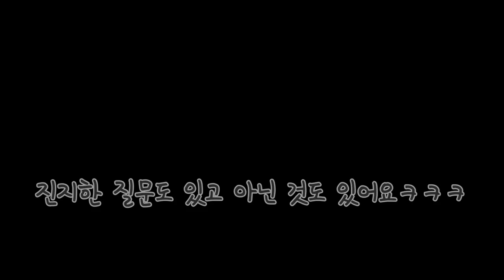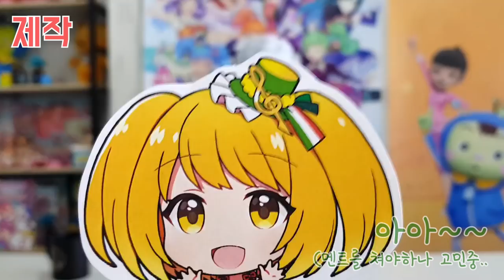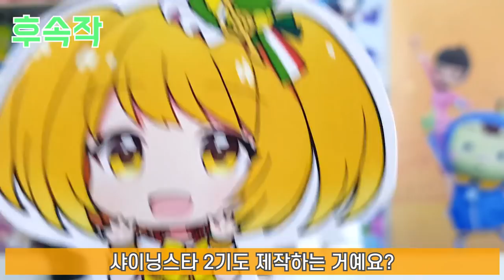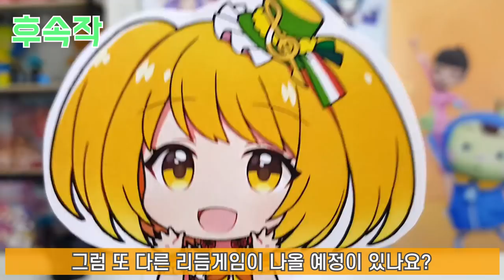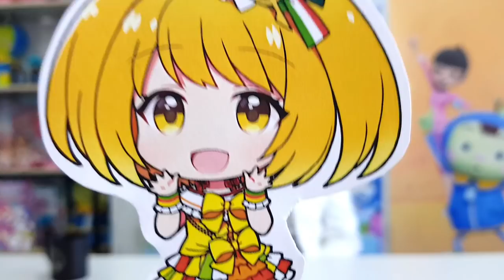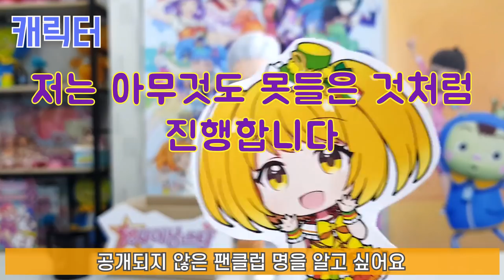샤이닝스타 Q&A (상편)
ㅎ,ㅇ,ㅇ,으ㅜ으우우ㅜ우 저 진짜 이거 하으울율유우
이거 찍는다고 체할 뻔했어요 ㅋㅋㅋㅋㅋ
재밌게 한다고 했는데 우리만 재밌는지 ㅇㅅㅇ,,,
여러분,, 재밌게 봐주셨음 좋겠구.
의문이 어느정도 해소 됐으면 좋겠더여.
다음에 또,, 으움 뭐,, 할지 안할지는 모르겠는데 했으면 좋겠나요. ?